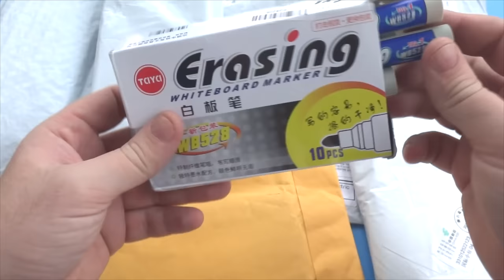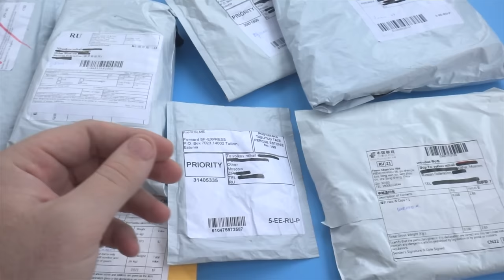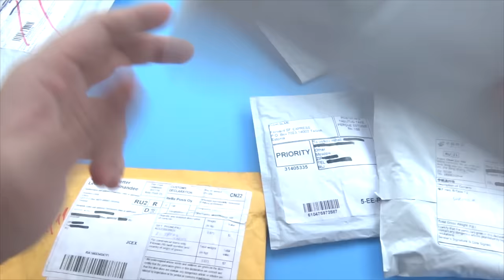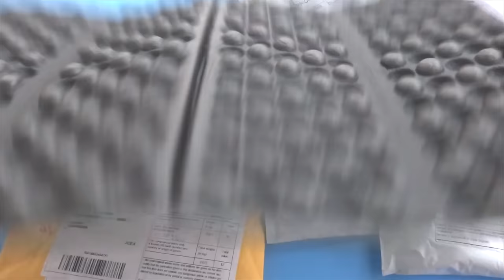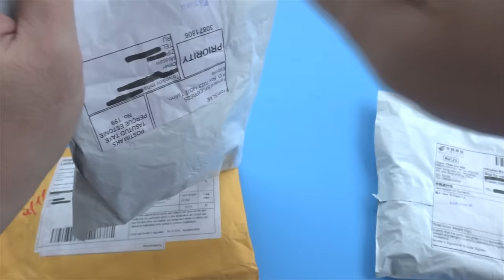Распаковка с AliExpress Unboxing вторая в ноябре 2016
В данном видео принимали участие следующие товары:
➤неплохие тонко пишущие маркеры стираемые с специальных досок
➤удобная сидушка для лавочек есть разные цвета
➤ для оснастки в два крючка
➤ шапка и шарф разных цветов
➤ чехол для телефона Asus zc550kl

Канал картавый блогер содержит плейлисты:

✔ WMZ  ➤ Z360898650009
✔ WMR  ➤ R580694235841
Музыка в видео:
➤Dixie Outlandish;
➤Swipesy Cakewalk;
➤The Entertainer.
➤Baila Mi Cumbia Sting (перемотка)